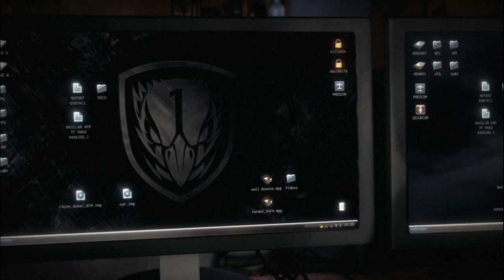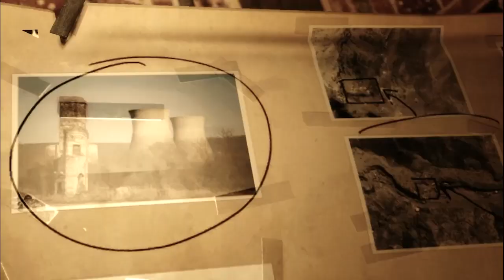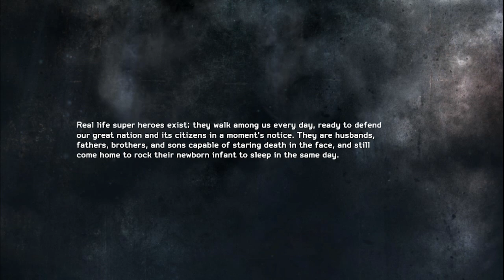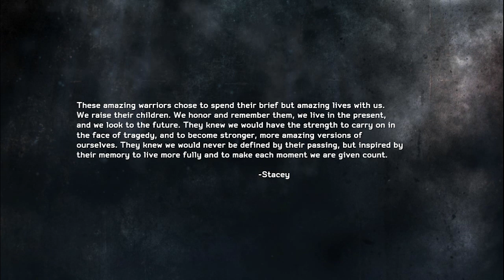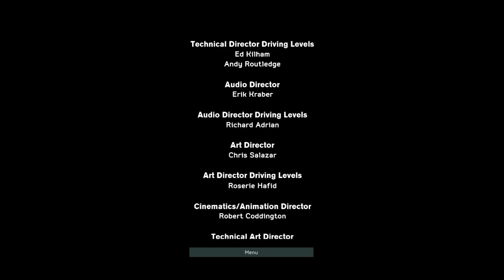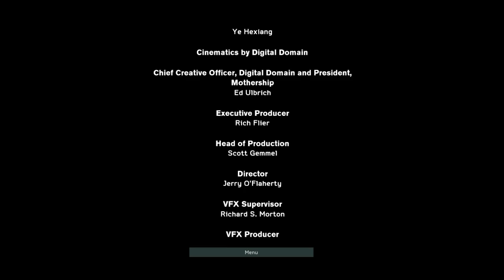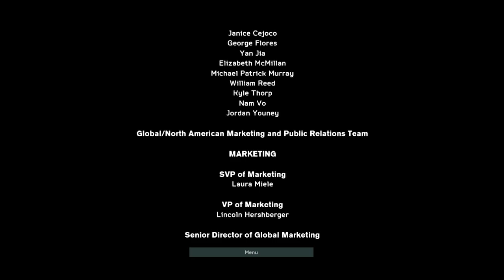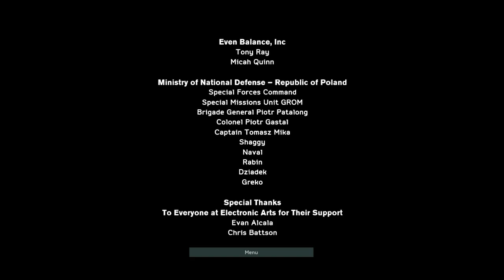Medal of Honor Warfighter Walkthrough Gameplay Part 13 - Shut It Down (PC)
Medal of Honor: Warfighter is a first-person shooter video game developed by Danger Close Games and published by Electronic Arts. It is a sequel to 2010's series reboot Medal of Honor and the fourteenth installment in the Medal of Honor series. The title was announced on February 23, 2012, and was released in North America on October 23, 2012, in Australia on October 25, 2012, and in Europe on October 26, 2012 on Microsoft Windows, PlayStation 3, and Xbox 360.

The games' single-player campaign picks up where Medal of Honor (2010) left off, as it follows the Navy SEALs from the previous game's AFO Neptune. Upon release, the game received mixed reviews, with praise for the visuals and the use of Frostbite 2 but criticism aimed at the low texture quality on consoles, glitches, confusing storyline and poor artificial intelligence.